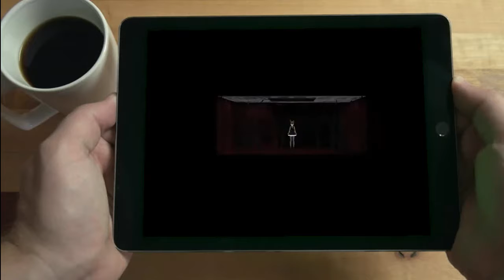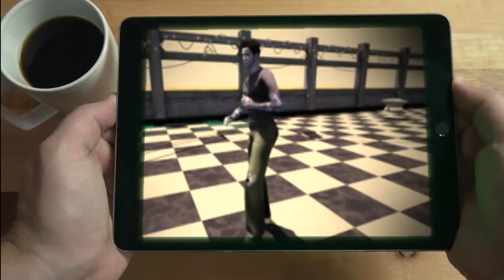Citizen Z Virtual Dancing RealTime Movement Experiment Part 1